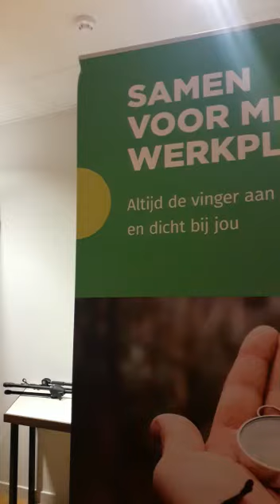Steunboodschap Stefaan Decock (algemeen secretaris ACV Puls) aan de werknemers van de zorg